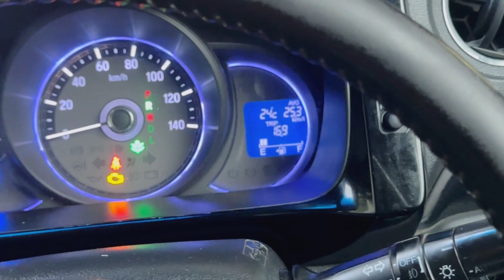Eid Al Fitr 2023 | So Kr Eid Guzar Di😂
Eid Al Fitr 2023. Lahore Mai So Kr Guzar Di.